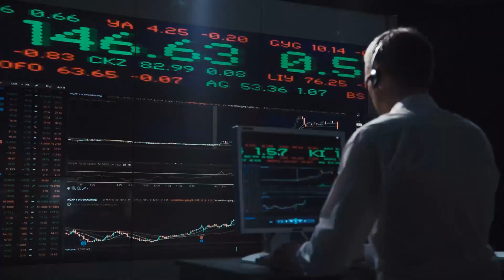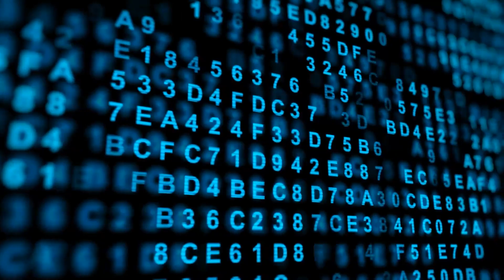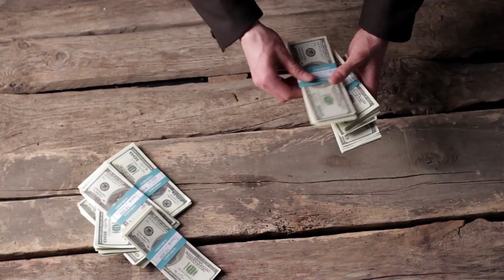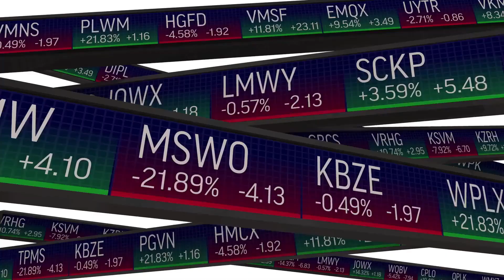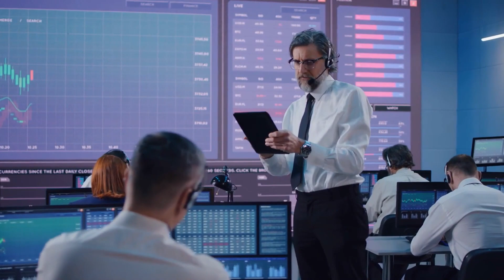The Importance of Data in Business & Strategy | Nelson Lau & Zain Jaffer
PropertyQuants was founded by a team of Ph.D. ex-quant traders with a track record of successfully deploying automated trading models in global financial markets.

They're bringing the quantitative revolution to real estate investing. Property investing today is often based on incomplete and inadequate information. Analysis, forecasts, and decisions are not rigorously produced and are sometimes driven by emotion, untested assumptions, and rules of thumb. Portfolio considerations in real estate are often ignored.

PropertyQuants works to improve real estate decision-making. Real estate decision-making should be evidence-based, data-driven, and systematic instead. PropertyQuants are leading the way forward by applying quantitative finance and data science methods to global real estate, helping investors beat the market.